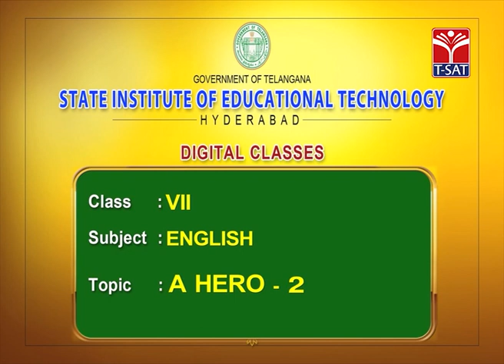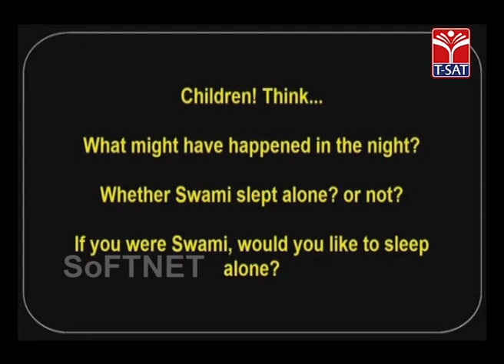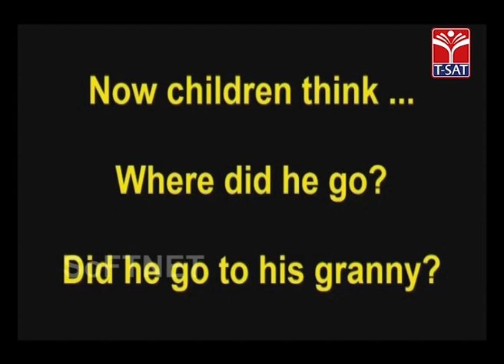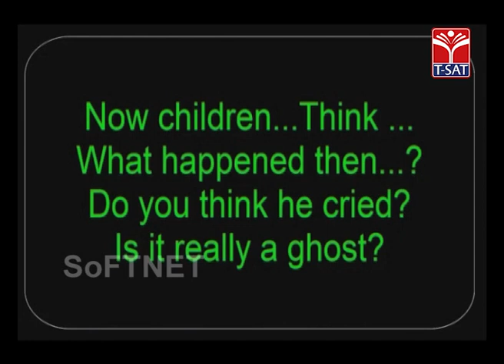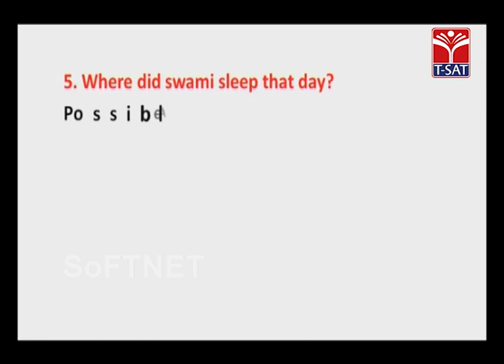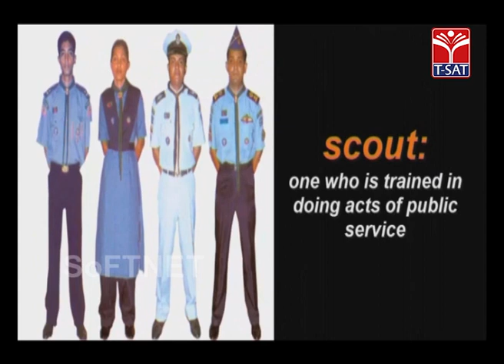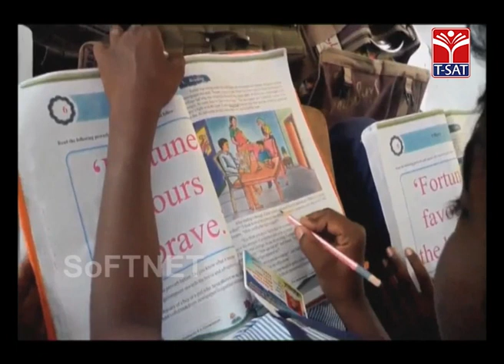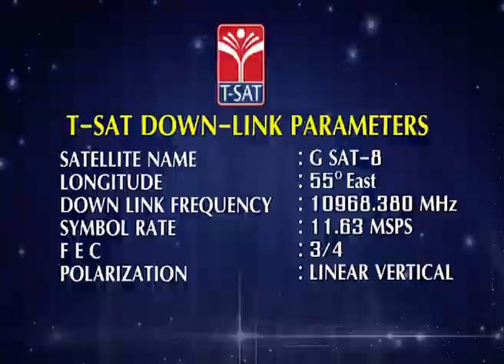SIET 07th CLASS || ENGLISH - A HERO (PART-2) || T-SAT || 06.12.2022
T-SAT Network Digital Classes are Now Available on Following Platforms:

👉Install T-SAT App:
1. For Android Users: Play Store
2. For Apple Users: AppStore